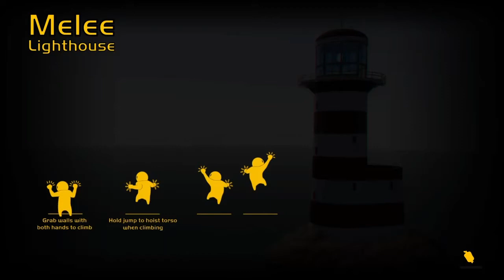Elevator Malfunctions and Somersaults! Gang Beasts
The Elevator has an... Issue. Andy displays some sick moves!